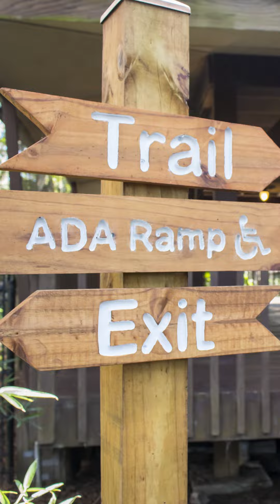Accessible Alachua County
We are proud to highlight some of the many accessible options available for residents and visitors, ensuring everyone can explore and enjoy all that our beautiful county has to offer. From inclusive parks and recreation areas, miles of paved trails, accessibility trams, complementary mobility devices at many locations, sensory packs, and even color blind glasses available to view the collections at the Harn Museum of Art; Alachua County is committed to creating accessible spaces for people of all abilities.

Our sincerest appreciation to our colleagues and partners for your inclusion efforts as well as contributing images and video, including those courtesy of @alachuacountyfl , @gainesvillepio , @CityofAlachua  and the @HarnMuseumofArt